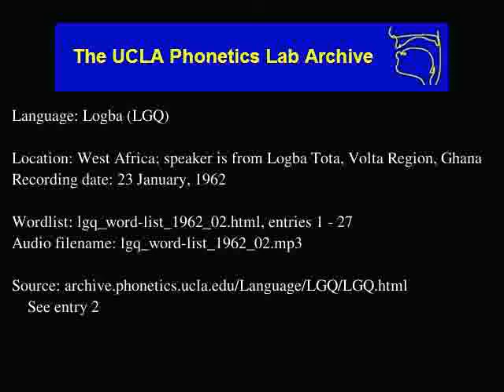Logba audio: lgq_word-list_1962_02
Logba (lgq) audio: lgq_word-list_1962_02
Language family: Niger-Congo; Atlantic-Congo; Volta-Congo; Kwa; Nyo; Potou-Tano; Logba;
West Africa; speaker is from Logba Tota, Volta Region, Ghana
Date: 1/23/1962

Description: Language Logba.  lgq_word-list_1962_02.html, enties: 1 - 27

Contributor: K. Avoke
UCLA Phonetics Archive